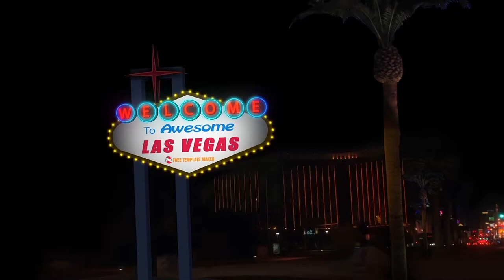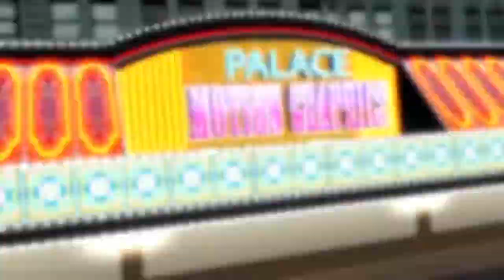Deposit Box - Sony Vegas Intro Template